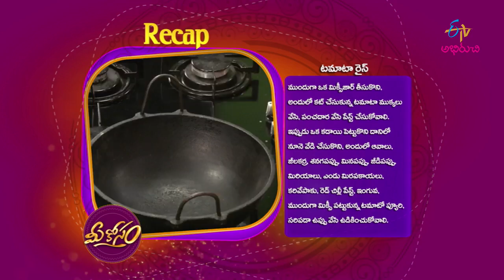Tomato Rice | Mee Kosam | 22nd February 2019 | ETV Abhiruchi